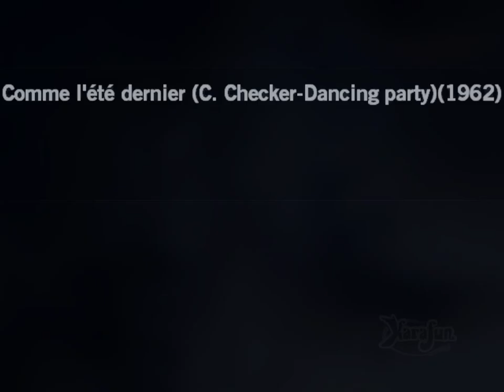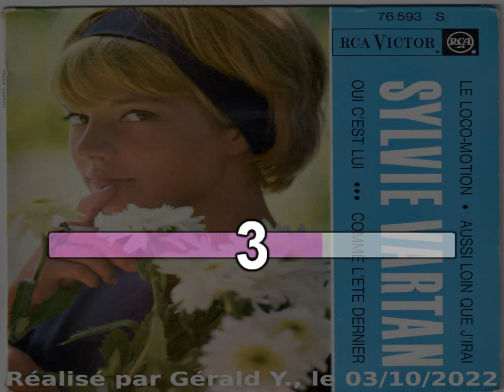Sylvie Vartan_Comme l'été dernier (C. Checker-Dancing party)(1962)karaoké